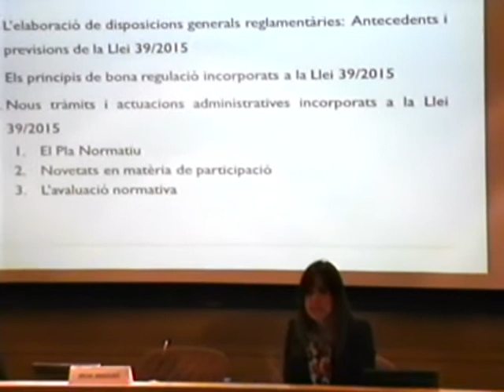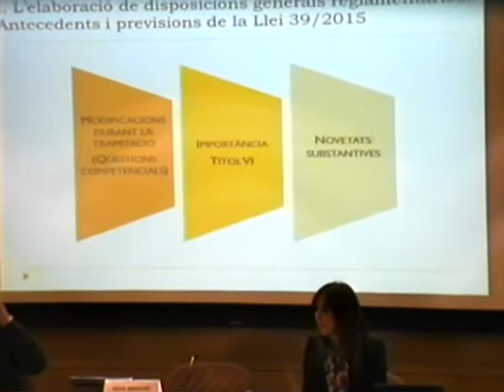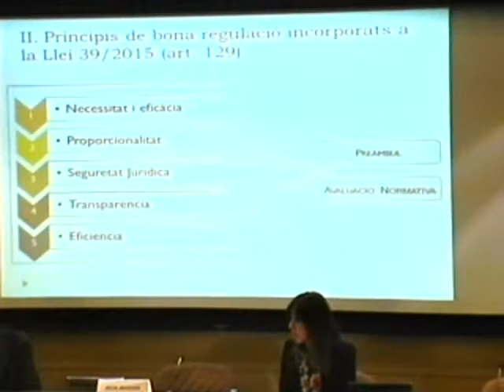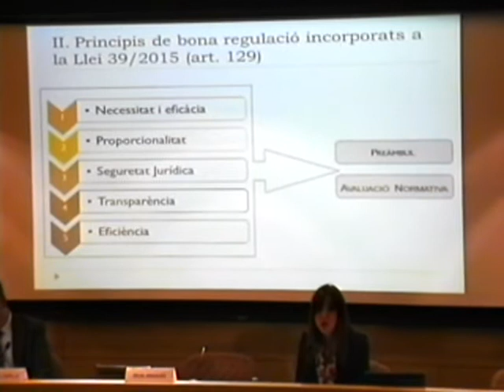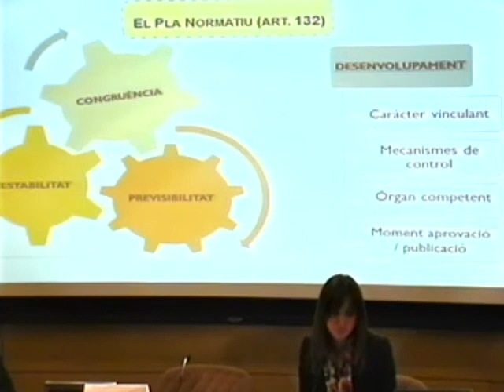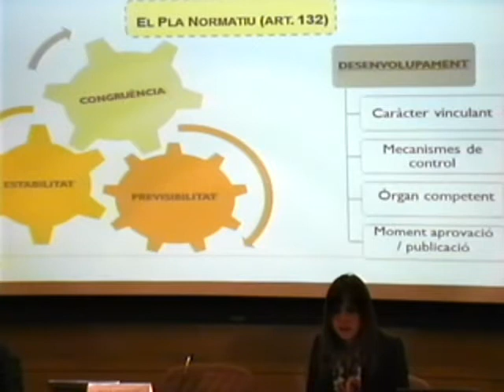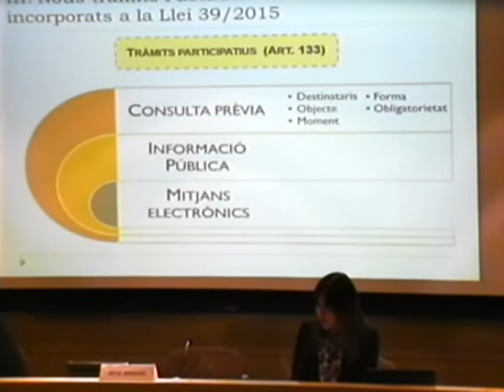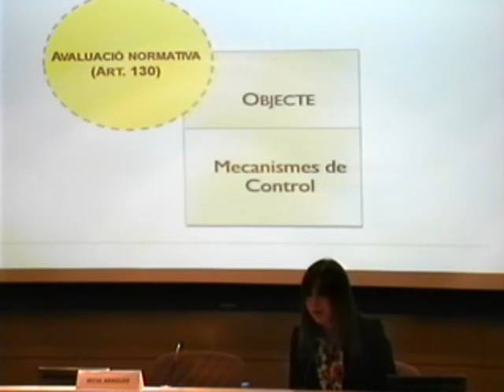Jornada noves lleis procediment administratiu i règim jurídic sector públic - Irene Araguàs